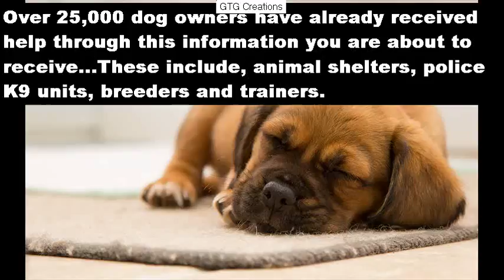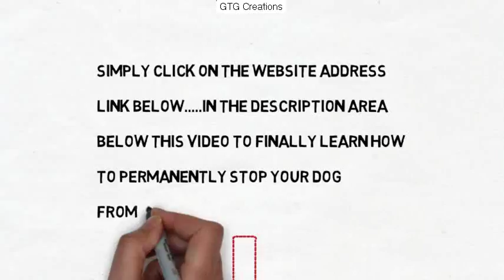dog ate human poop